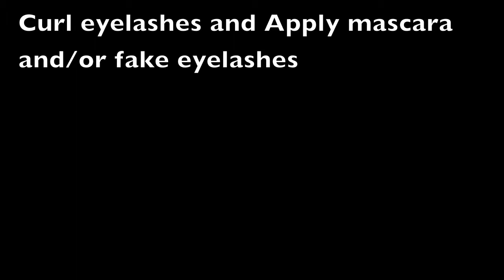The Great Gatsby Inspired Look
LIKE for the towel on my head :)
You will randomly see me singing to songs you can't hear...LOL

I haven't watched the movie, but this is what I got from the trailer lol